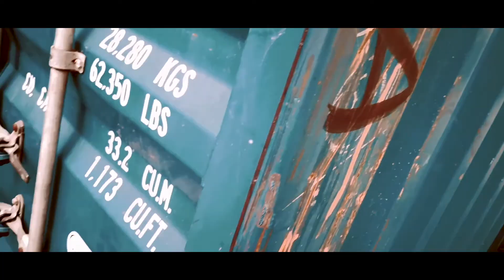✖ MDA 4 ✖ 8-el Analyse [1-8]+ Paarung [4-tel] (FRIST: 16.6)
Gönnt euch!